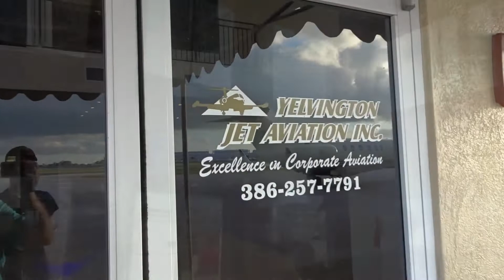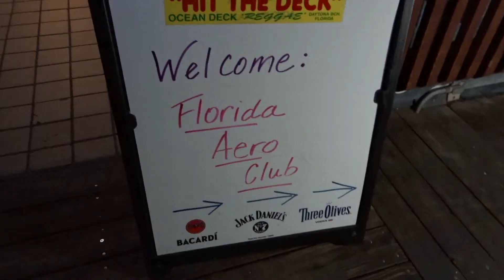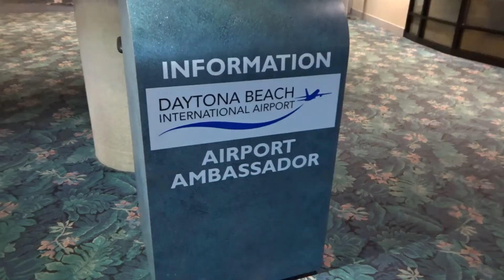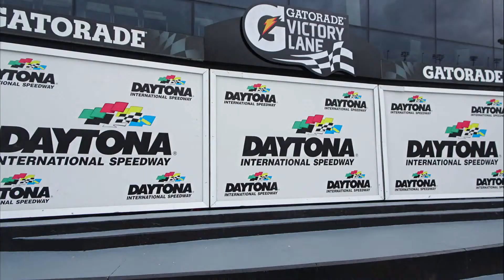Florida Aero Club State Fly In | NASA Tower | Daytona Speedway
The Florida Aero Club is a Statewide Organization. AOPA President Mark Baker is a dues paying member.

This video picks up from of our trip to the Space Shuttle Landing Facility with NASA Tower.